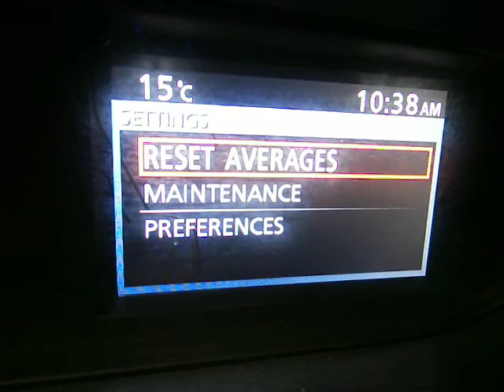WRECKING 2010 MAZDA CX7 FACTORY SAT NAV UNIT (J13783 SATNAV)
We are currently wrecking this 2010 MAZDA CX7 FACTORY SAT NAV UNIT (STOCK J13783 SATNAV).